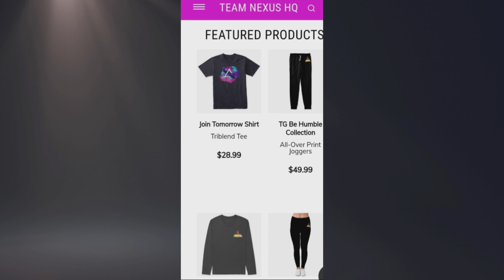New Merch (TGathon Ep 5)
There We Have It Thats A Wrap TGathon Is Done Hope You Guys Enjoyed.